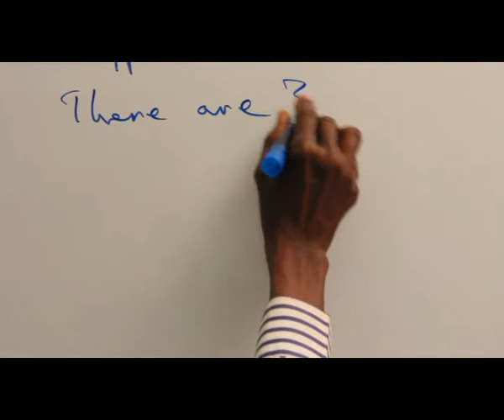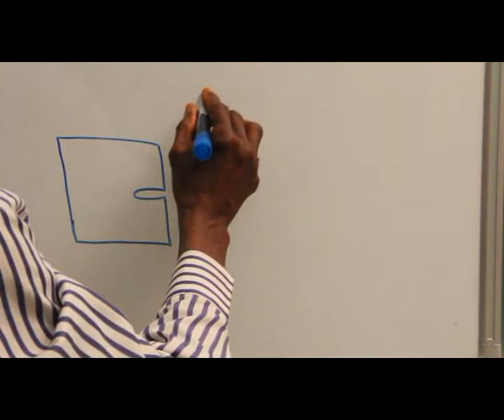RADIOACTIVITY PART 7